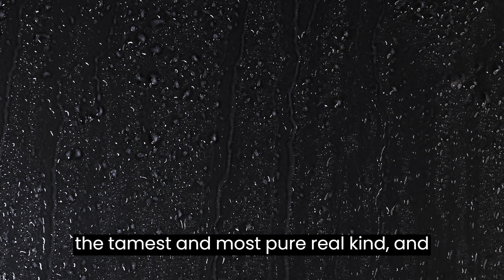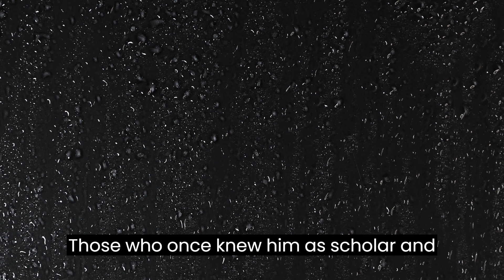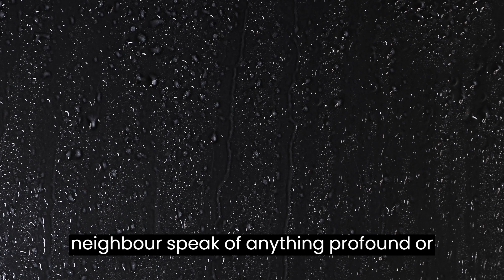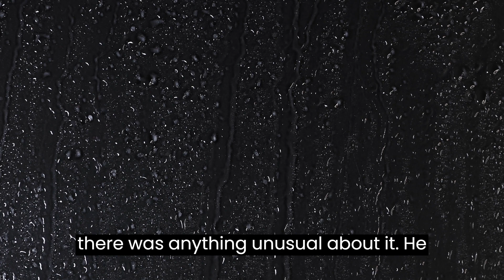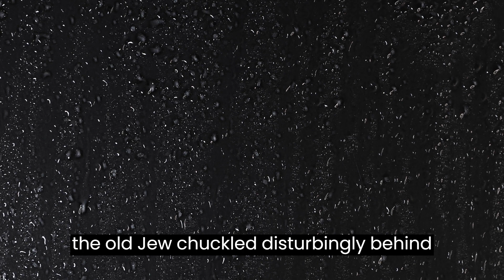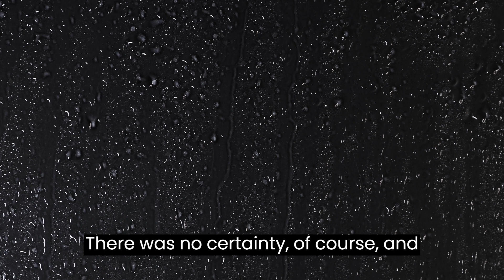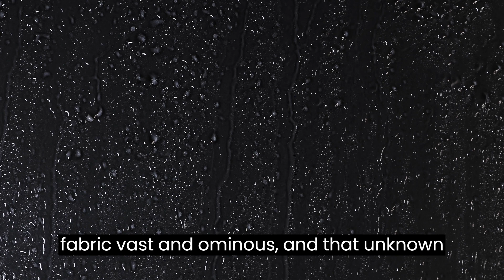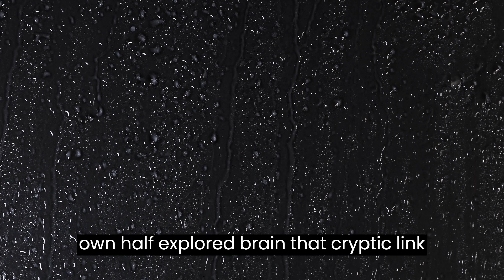The Descendant by H. P. Lovecraft - Full Audiobook